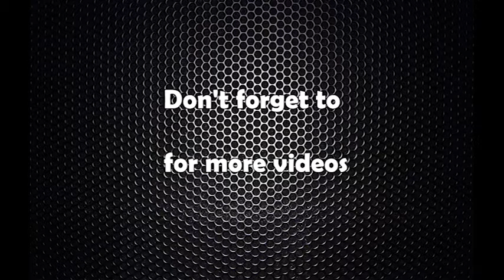महानगरीय प्रहरी परिसर काठमाडौं